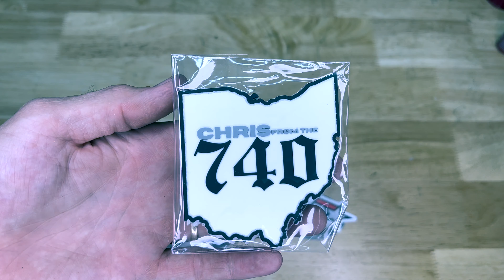Mail Call Chris from the 740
Christian Grest Channel Original content
CREDIT: Christian Grest

All shooting footage performed on a closed range in a safe environment by trained individuals.